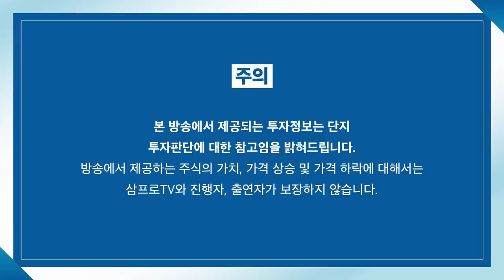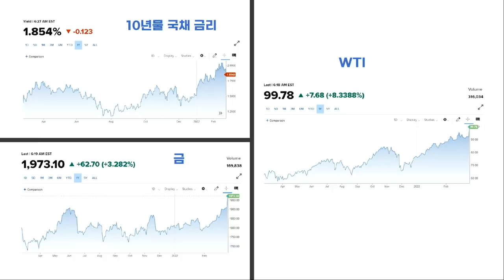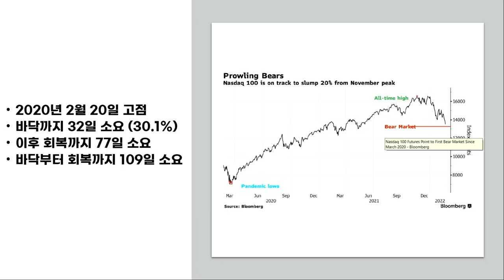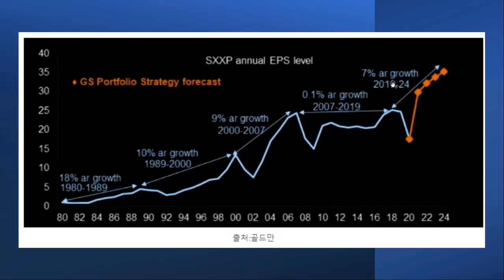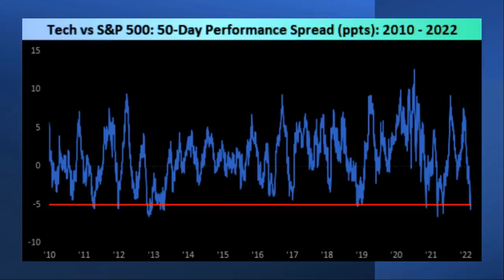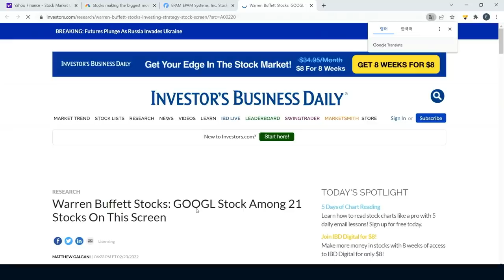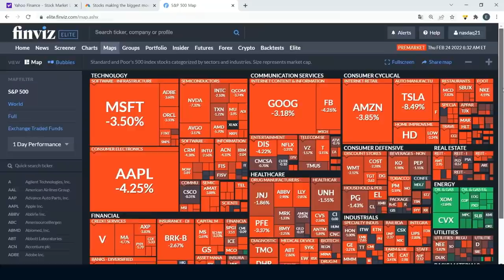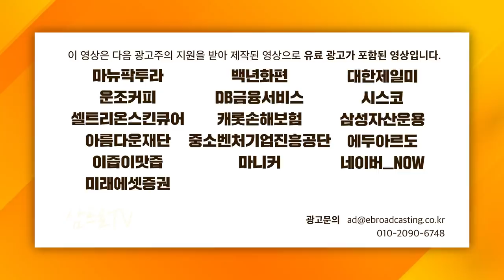[글로벌 개장시황] 전쟁 이후 미국 증시는 얼마나 하락할까? f. 미국주식에미치다 장우석 부사장